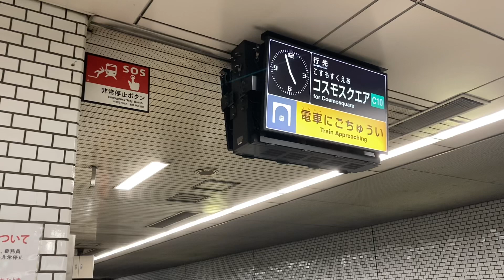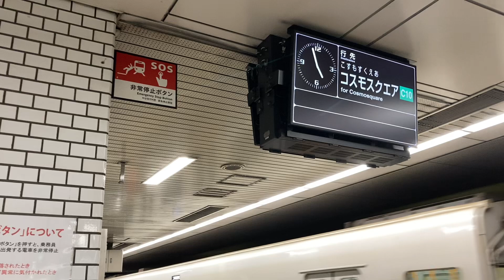大阪メトロ中央線コスモスクエア行新接近放送！！